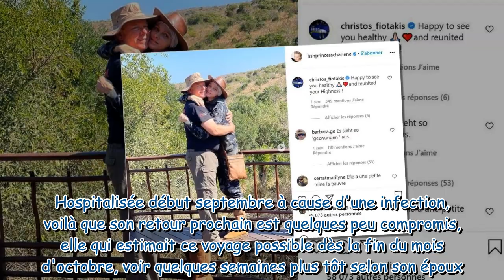Charlène de Monaco : le prince Albert brise le silence sur son absence, "c'est un peu compliqué"